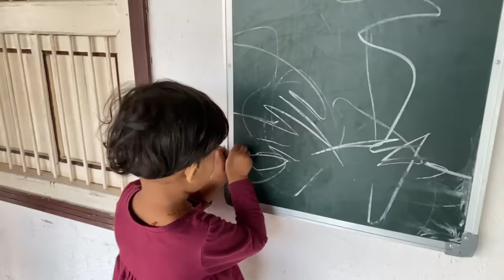Sharda Maa apni akeli zindagi mai Diwali kese manate the😲Zindagi ka Akhari Safar😔jira puri👌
Sukh dukh ka akhari safar dekha aur sasu bahu n milke aaj diwali ki item mai jira puri banayi🤗🫂🙏🏻🥳🫕😋